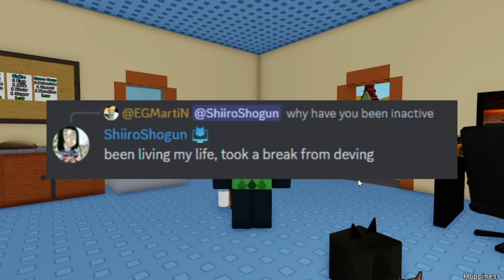Raise a Floppa 2 NEW UPDATE COMING SOON!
Today is a good day because Shiiro is back!